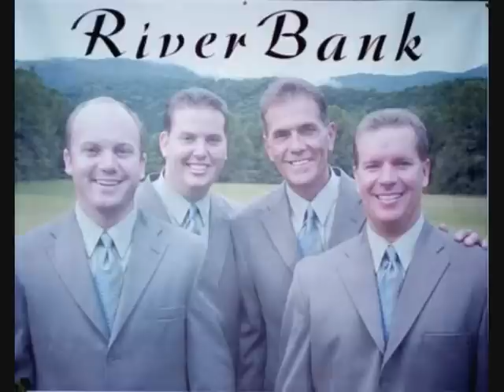SUPREME SACRIFICE (Video & contents are for NON-profit ministry use only, not for sell)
THIS IS ONE OF RIVERBANKS RADIO RELEASES FROM AROUND 2001. WRITTEN AND SANG BY RONNIE BRIGHT JR.- 2ND TENOR JASON MARTIN - 1ST TENOR LIL ROBERT RICHARDSON - BASS RON BRIGHT SR.

(Video & contents are for NON-profit ministry use only, not for sell)